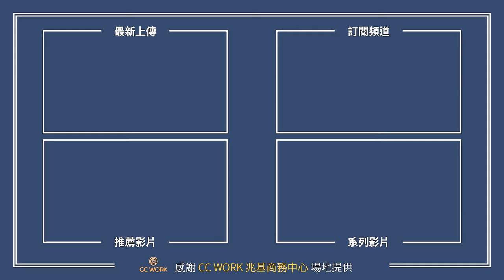【歷史上的今天】1895-06-07 日軍佔領臺灣 / 乙未戰爭 / 《賽德克巴萊》Seediq Bale 的真實故事 | XXY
補上禮拜的偷懶進度

內容勘誤：當年日軍登陸的地點為今日新北市的貢寮

歷史上的今天 1895-JUNE-07 日軍佔領臺灣 / 乙未戰爭

我們在歷史課本上知道，中日甲午戰爭後，臺灣因為《馬關條約》被清廷割讓，日本接收台灣；但後續的「臺灣民主國」或是「乙未戰爭」，則鮮少被人提及，但這卻是與臺灣息息相關的故事。

1894年，中日雙方因朝鮮問題爆發甲午戰爭；這是清朝推行「洋務運動」的總驗收，同時也是日本推行「明治維新」後的期末考。清朝的北洋艦隊在甲午戰爭期間重創，最後被迫簽下《馬關條約》；事實上，《馬關條約》在正式完成簽訂之前，中日雙方不斷交涉談判，清廷重臣李鴻章在割讓台灣澎湖與台澎附屬各島嶼的條件上爭論不休，甚至還為了條約內容的談判在日本挨了刺客一槍，相當狼狽。

直到1895年4月17日，中日兩國代表在日本下關的春帆樓正式簽署了《馬關條約》。完成簽約後，日本政府派出第一任台灣總督樺山資紀海軍大將，在基隆外海與清朝官員交接，清廷則派出李經方辦理「交割」事宜，並命令臺灣巡撫唐景崧回京，所有在臺灣的文武官員內渡。但就在澎湖被日軍佔領的消息傳回臺灣本島後，臺灣地方仕紳開始與唐景崧等人籌組「臺灣民主國」，並推舉唐景崧就任總統，丘逢甲擔任義勇軍統領，準備與前來接收臺灣的日軍決戰，並等待清廷支持。此時，因為是甲午戰爭後一年，是為「乙未戰爭」

「乙未戰爭」就在5月29日日軍登陸新竹澳底後爆發，並花了十天的時間，在6月7日進入台北城，宣布日本開始殖民台灣。諷刺的是，「臺灣民主國」在5月15日成立，唐景崧卻在日軍登陸不久後在6月6日喬裝成老婦，潛逃至廈門；唐景崧潛逃後，民主國內部指揮系統大亂，黑旗軍首領劉永福繼續在台灣中南部地區領導反抗勢力；直到同年10月底，劉永福陣前潛逃，日軍進入台南城，日本才認定「臺灣民主國」勢力滅亡，反抗勢力轉為地區性零星的游擊戰，乙未戰爭才告一段落。

這場戰爭在軍方死傷統計上，臺灣民主國與日軍方大約1500人死亡；但在這段期間受害的一般平民百姓，據估計有十萬人以上。「乙未戰爭」也象徵著清廷統治臺灣約200年間，一直無法有效建立起完整的管理機制，在割讓臺灣之後更放任臺灣自組組織武裝反抗，讓日本接收台灣的旅程變成征服的戰場。這也讓日本方在事後認識到必須從民政機關強力控制臺灣民眾，引進更為現代化的政府制度，以推動殖民統治工作，才有了後續日本建立警察制度，以有效建立起完整的殖民政權。

看完這則「歷史上的今天」你有什麼想法呢？

歡迎留言分享與我討論唷！

歡迎加入【有梗電影俱樂部】，不錯過任何電影實體聚會與活動喔！